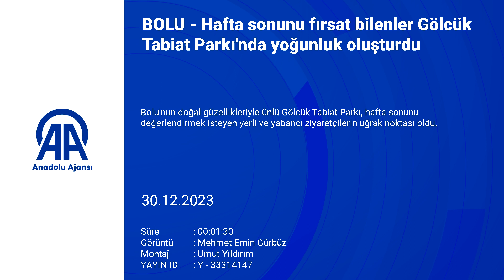Hafta sonunu fırsat bilenler Gölcük'e akın etti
Bolu'nun doğal güzellikleriyle ünlü Gölcük Tabiat Parkı, hafta sonunu değerlendirmek isteyen yerli ve yabancı ziyaretçilerin uğrak noktası oldu.

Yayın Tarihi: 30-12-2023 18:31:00